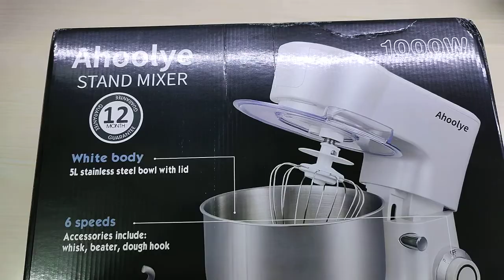Impastatrice Planetaria 1000W, Robot da Cucina con Ciotola di Acciaio Inossidabile 5L - Ahoolye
Compatta ed economica

Il prodotto lo potete trovare ed acquistare qui

Recensione:
Grazie ad Amazon Vine ho avuto la possibilità di provare questa impastatrice planetaria e confrontarla con le altre provate in precedenza.

Una volta ricevuta l'abbiamo messa subito al lavoro e vista la presenza di un'altra impastatrice in cucina abbiamo anche fatto alcuni confronti.
Partendo dalla confezione, la planetaria è abbastanza completa. All'intero ho trovato:
- la planetaria da 1000w
- un gancio per impastare
- una frusta
- sbattitore
- ciotola in acciaio inox da 5 Litri
- Coperchio

Il montaggio è decisamente semplice e complice il fatto che non siamo proprio alle prime armi non ha richiesto più di un paio di minuti. La planetaria ha un corpo rivestito interamente in plastica, abbastanza leggera ma grazie alle ventose applicate ai piedini sul fondo rimane ferma anche durante la preparazioni di impasti "duri".
Dal punto di vista delle funzioni, la planetaria presenta il classico "manopolone" per la regolazione della velocità (da 1 a 6) più la modalità ad impulsi. Sopra la manopola della velocità c'è il meccanismo di sgancio che è abbastanza "morbido", chiudendo la planetaria si blocca automaticamente.
Gli accessori sono di buona qualità, la frusta ed il gancio per impastare in metallo (penso alluminio) sono di buono spessore mentre lo sbattitore è in acciaio.
Il meccanismo di aggancio degli accessori è semplice (basta infilarlo e farlo ruotare) e rimane agganciato senza problemi anche con velocità elevate.
Come si può vedere dal video, il funzionamento è regolare e comunque con vibrazioni ridotte al minimo e la rumorosità durante il funzionamento è in linea con l'altra planetaria (non fastidiosa comunque).
Il coperchio in plastica ha la classica fessura utile per versare gli ingredienti anche durante l'impasto ed è abbastanza grande.
Il motore da 1000w è abbastanza potente e impasta senza particolari problemi, segno che in effetti a livello di potenza ci siamo!
L'aspetto è gradevole, magari non proprio super-professionale e visto il costo non possiamo che esserne soddisfatti.

In definitiva un buon prodotto al giusto prezzo che consiglio vivamente.

PRO
- Motore potente (1000w)
- Ciotola da 5 litri interamente in acciaio
- Accessori in metallo
- Coperchio in plastica trasparente
- Stabilità

CONTRO
- per il momento nulla da segnalare

Unboxing di Impastatrice Planetaria 1000W, Robot da Cucina con Ciotola di Acciaio Inossidabile 5L - Ahoolye
Grazie.